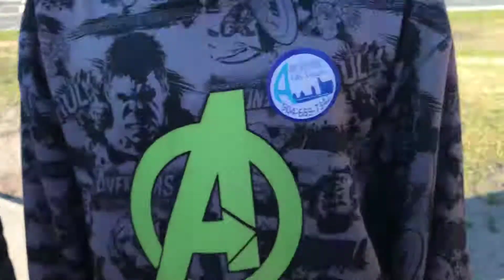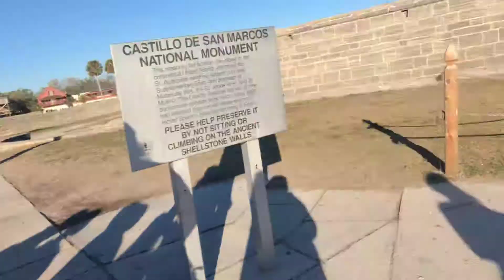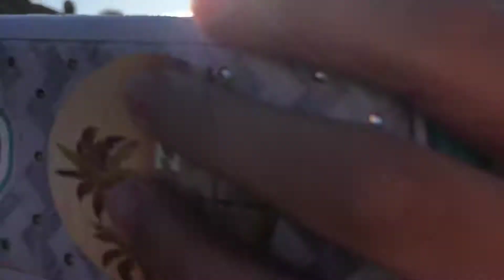March 15, 2018